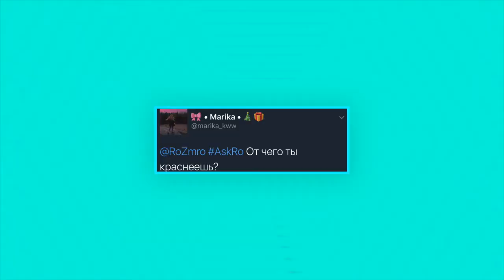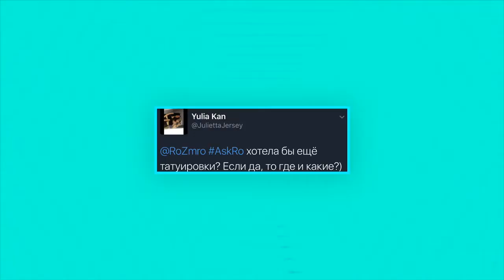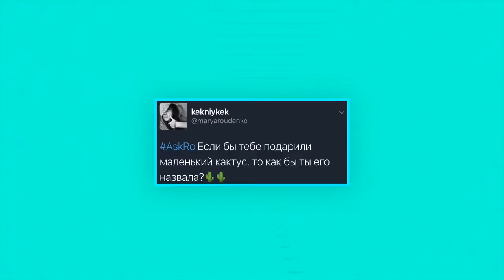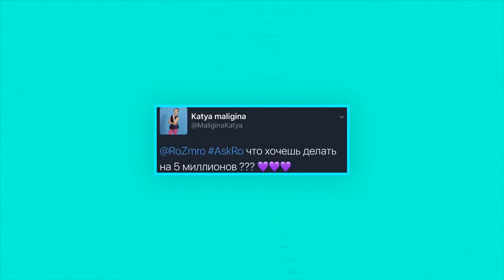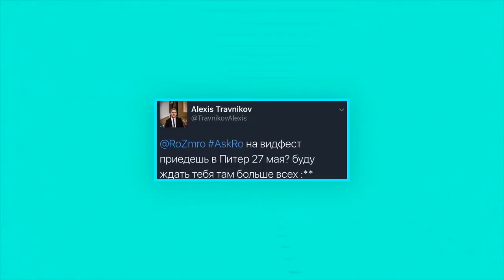A squirrel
БЕРЕМЕННА В 17   %23AskRo -Марьяна Ро-.mp4